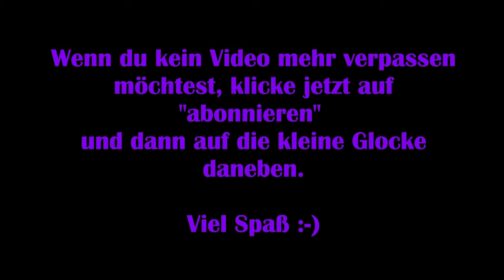Immortals Fenyx Rising #22 – Ein angemessener Abschied [Lets Play] [Deutsch]